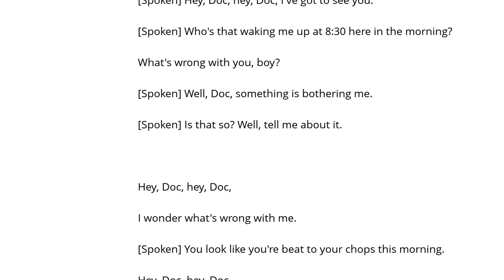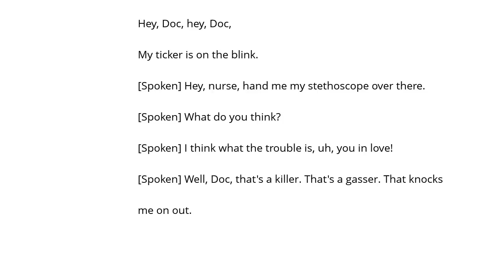Cab Calloway Hey, Doc! Şarkı Sözü